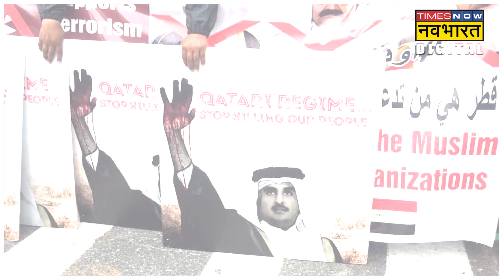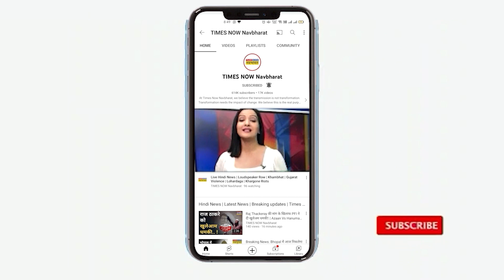Qatar Terror Connection Explainer | India के खिलाफ नफरत फैलाने वाले Qatar के कितने आतंकी कनेक्शन?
India के खिलाफ नफरत फैलाने वाले Qatar के कितने Terror Connection हैं? गैस-समृद्ध इस राष्ट्र पर Extremist Groups को प्रायोजित करने और कुछ Terrorist Organizations के प्रति नरम रवैया रखने के भी आरोप लगे हैं.